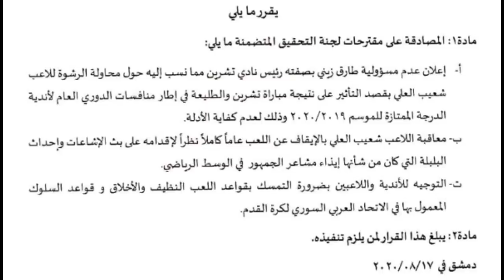أمر غريب شاهدته بمعسكر منتخب سوريا بعد عقوبة مؤيد العجان و شعيب العلي بالوقف عامًا كاملًا عن اللعب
إليكم أمر لم أفهمه بمعسكر منتخب سوريا لكرة القدم بعد عقوبة مؤيد العجان بالتوقف لستة مباريات ودية أو رسمية وبعد عقوبة شعيب العلي بالوقف عامًا كاملًا عن اللعب .